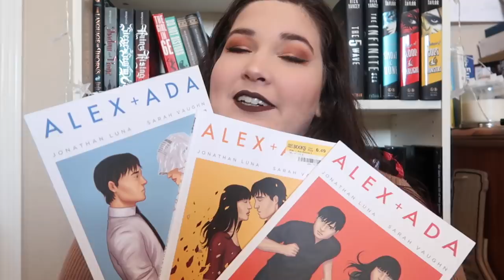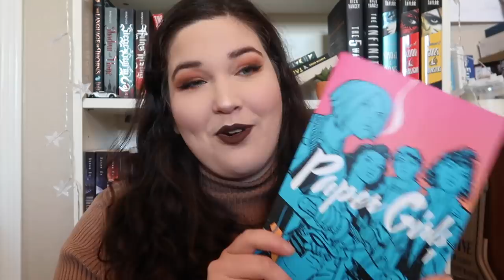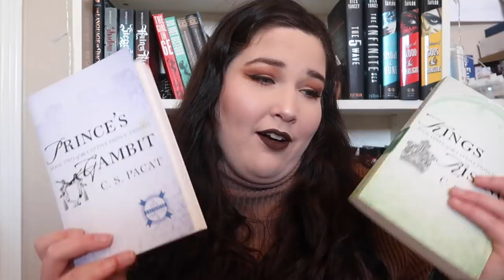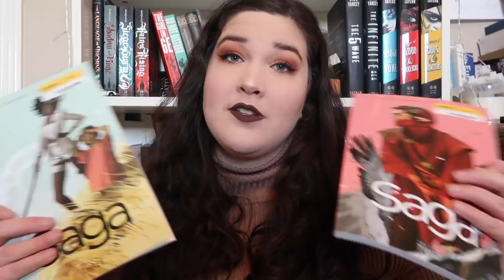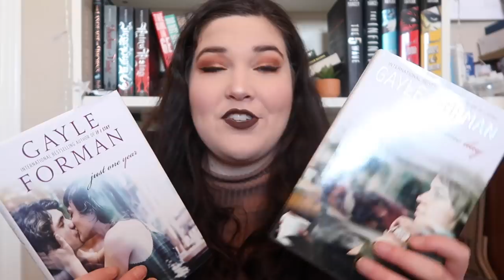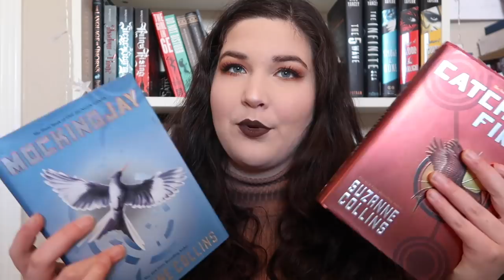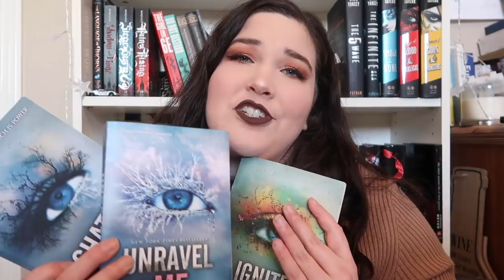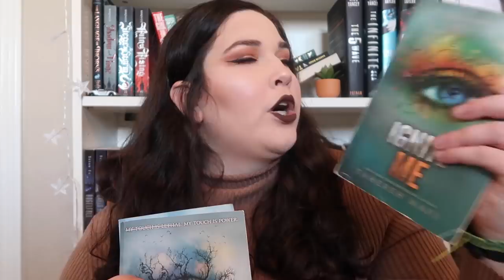Every Book I've Rated 5 Stars | Series Edition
LET'S CHAT!